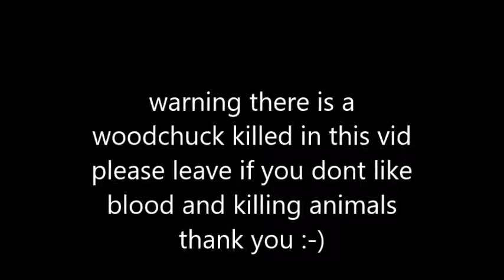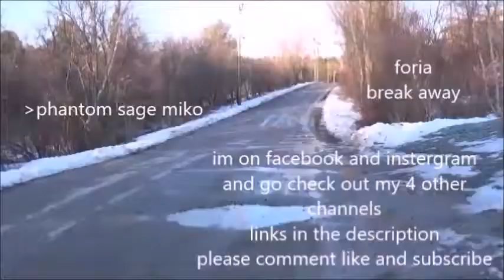woodchuck shot with my winchester single shot 22lr rifle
6l26/2017